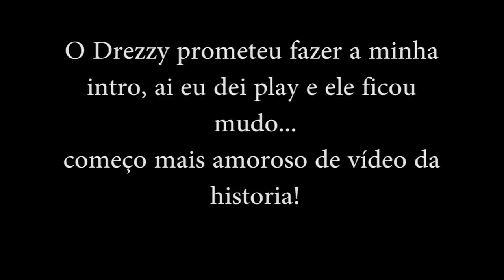GTA V MODS PISTA DE BIKE VOADORA INSANA! LUDGERO MÓ CANSADO E DREZZY SECANDO MINHA VITORIA!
Jogos para PS3, PS4, Xbox 360, Xbox One WiiU e acessórios para games COMPRE

Skype: gamer.patife
Valeeu!